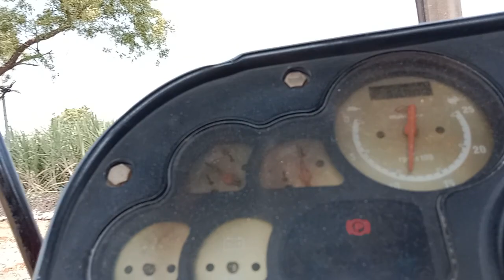#prakash maka threshar ## प्रकाश मका मशीन ##